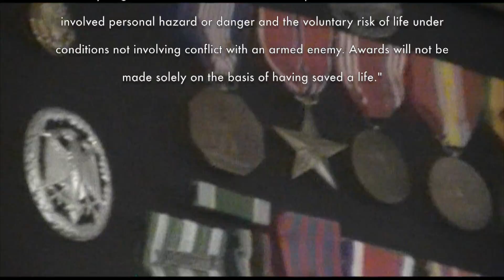veterans day promo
Kevin dedicates the entire episode to Veterans Day.  We learn of the hard times soldiers had to go through, both on and off the battle field.  Scott Whitting shares some of those moments with us and it leaves you with a deep respect for all veterans.